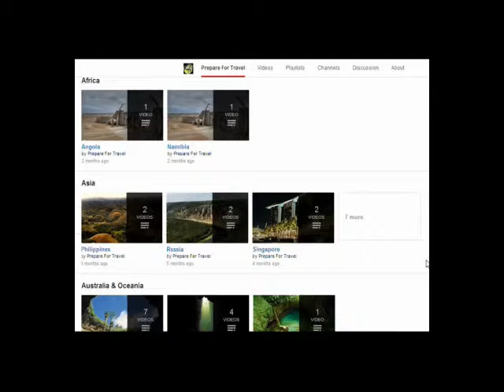Theogefyro, Greece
Theogefyro (it means "God's bridge" or "Holy bridge"), a true natural wonder, close to Lithino village, Ioannina, Epirus, Greece.

Close to Lithino village one can find the natural bridge over Kalamas river. It is about 20 meters high.

Coordinates:
39°46'07.7"N 20°36'35.8"E